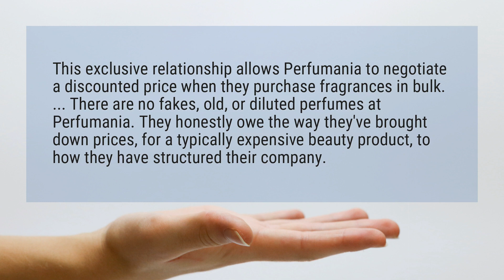Does perfumania sell fake perfume?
This exclusive relationship allows Perfumania to negotiate a discounted price when they purchase fragrances in bulk. ... There are no fakes, old, or diluted perfumes at Perfumania. They honestly owe the way they’ve brought down prices, for a typically expensive beauty product, to how they have structured their company.